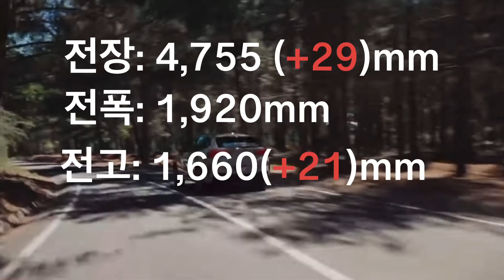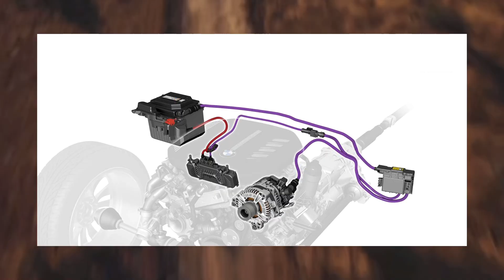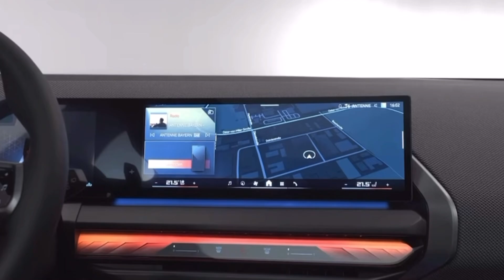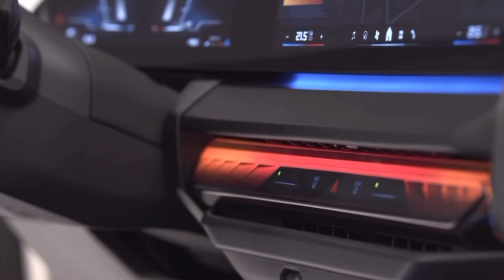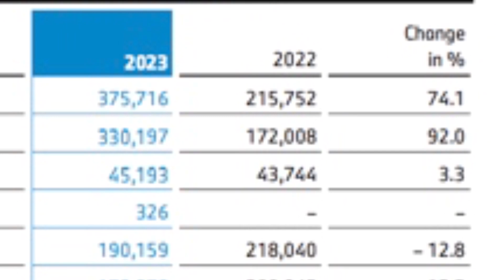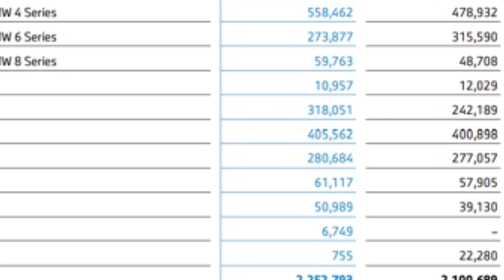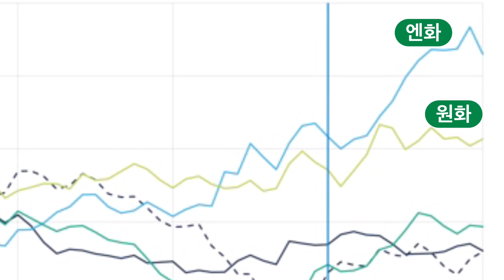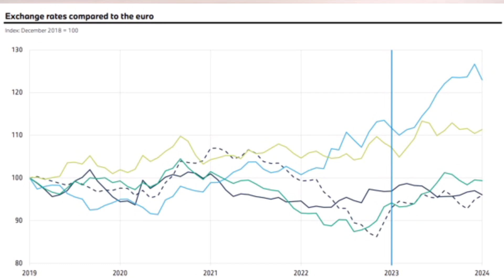벤츠GLC는 이차 나오면 끝나는 건가요? X3가 기대 되기는 처음이야_BMW 4세대 X3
BMW X3가 4세대 모델로 돌아 옵니다.
2025년 가장 기대되는 BMW 신형 모델